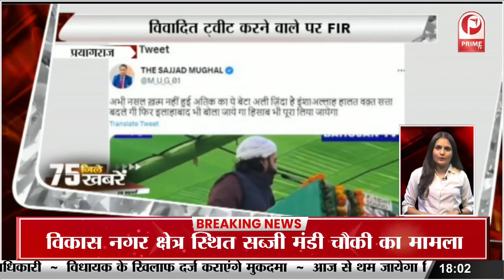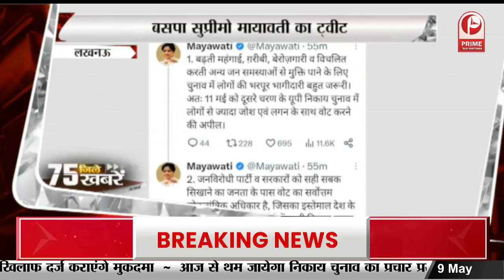अखिलेश यादव का भाजपा पर वार || Prime Tv